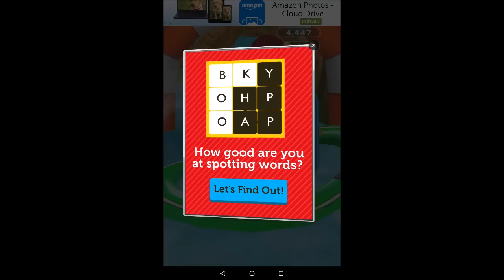River Escape Adventure - Gameplay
River Escape Adventure is an endless runner game set on a river.